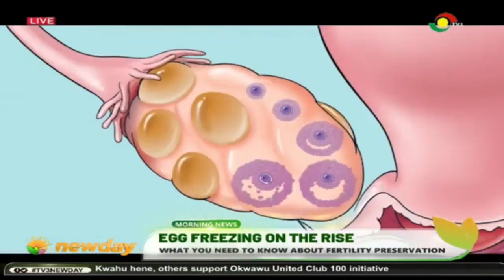Egg freezing on the rise: What you need to know about fertility preservation.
More and more women are choosing to have their children in life now more than ever through fertility preservation otherwise known as “egg freezing”.
Emmanuel Samani has been following this development and reports.